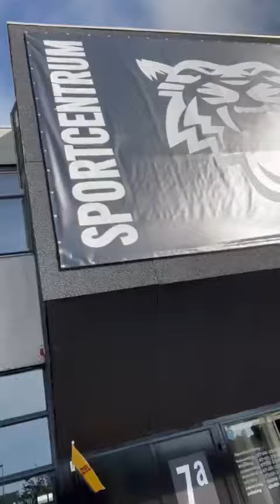JOEL BEUKERS CLEAN - VLOG #475